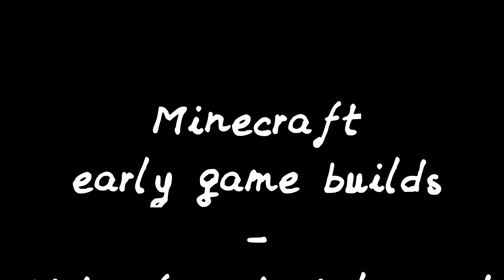Minecraft Medieval House - Tiny Citizen Building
A little house to fill the open space next to the existing citizen houses. Two narrow alleys are created. The house is simply build out of oak wood, stone, some glas panes and some iron for the lanterns and chains. So, it can be built very early in the game.